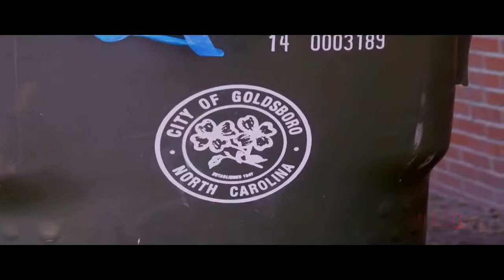''WAZO'' FEAT ''P O P KING'' IN ''DOPEBOY''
Rebellious music ,heartfelt ,gritty ,witty, conceptual, lyrical, poetic, humorous, something for everyone ! At least one song will make u say Wow! NC 252